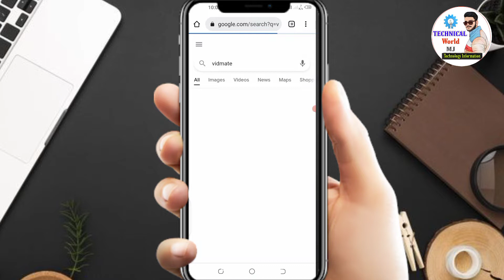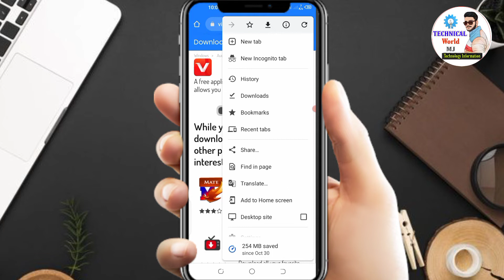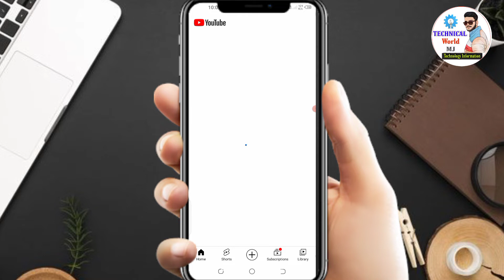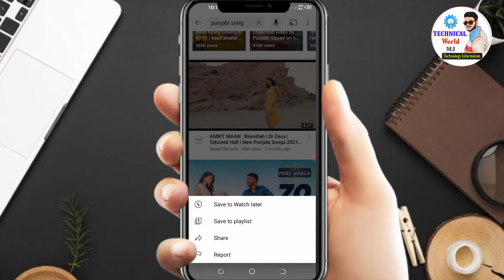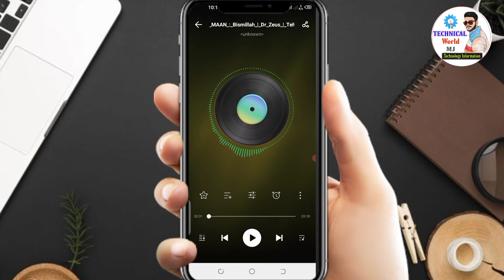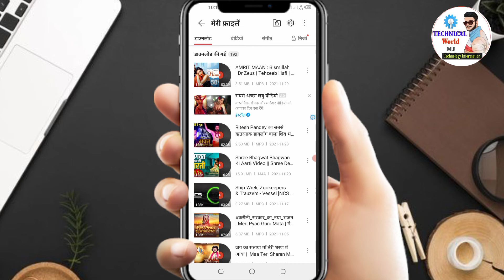YouTube se high quality ka song Kaise download Karen l YouTube Song kaise download Karen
About Video 👇
Doston aaj ki is video me batne wala hu ki aap YouTube se koi bhi high quality ka song Kaise download kar sakte hain Puri Jankari ke sath is video mein batane wala hun so guys video full watch jaruru kare

Cover Topic 👇
youtube se mp3 song kaise download karen,
youtube se mp3 song kaise download kare sd card me,
youtube se mp3 song kaise download kare computer me,
youtube se mp3 song kaise download kare gallery mein,
youtube se mp3 song kaise download kare pc me,
youtube se mp3 song kaise download karen app,
youtube se mp3 song kaise download kare jio phone mein,
youtube se mp3 song kaise download kare google se,
youtube se mp3 song kaise download kare pc,
youtube se mp3 song kaise download kare memory me,
youtube se mp3 song kaise download kare app,
youtube se mp3 song kaise download kare bina app ke,
youtube se mp3 song kaise download kare without app,
youtube se mp3 audio song kaise download kare,
youtube se mp3 song and video kaise download kare,
jio phone me youtube se video and mp3 song download kaise kare,
youtube se mp3 song kaise download kare laptop me,
youtube se mp3 song kaise download kare bina vidmate ke,
youtube se mp3 song kaise download kare chrome se,
youtube se direct mp3 song kaise download kare,
youtube se mp3 song kaise download kare for pc,
youtube se mp3 song kaise download kare high quality,
youtube se mp3 song kaise download kare iphone me,
youtube se mp3 song kaise download kare in pc,
youtube se mp3 song kaise download kare iphone,
youtube se mp3 song kaise download kare in jio phone,
iphone mein youtube se mp3 song kaise download karen

love you 😘